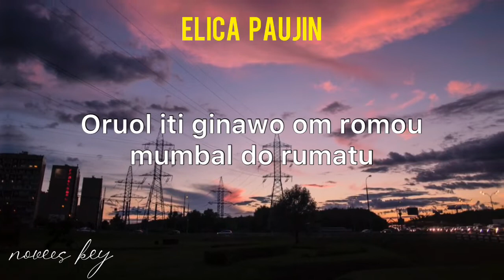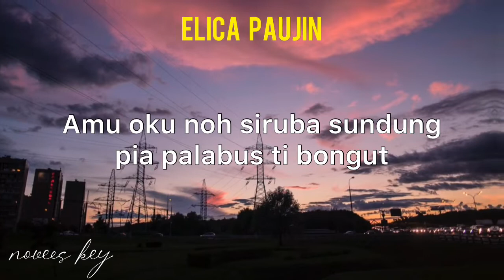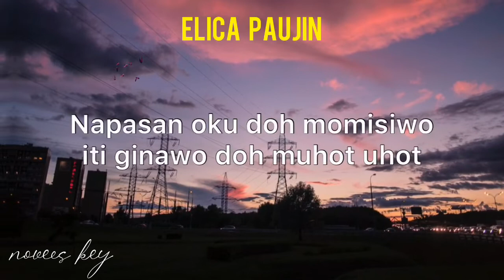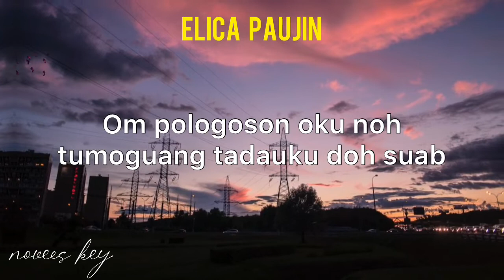Momuhobo Karaoke (Lower Key) (-3) - Elica Paujin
Reupload: Correction & Improvement